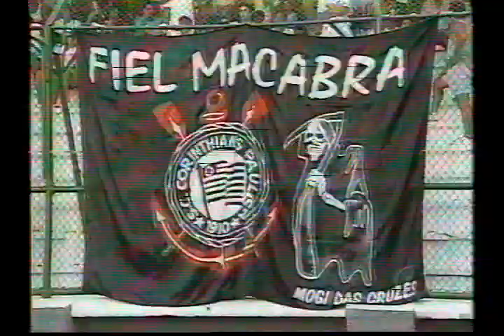Estréia do Goleiro Ronaldo no Fluminense